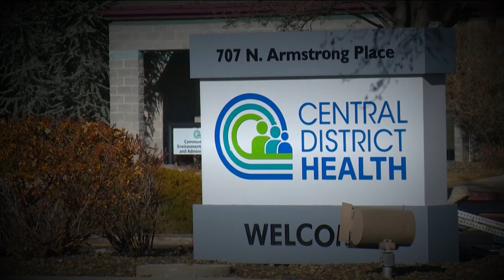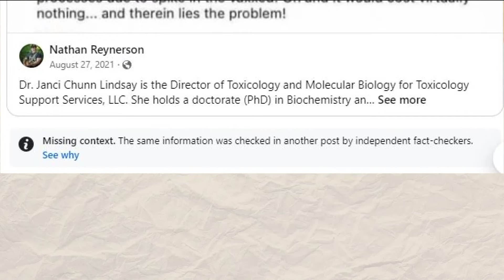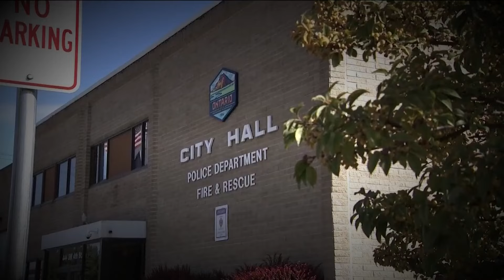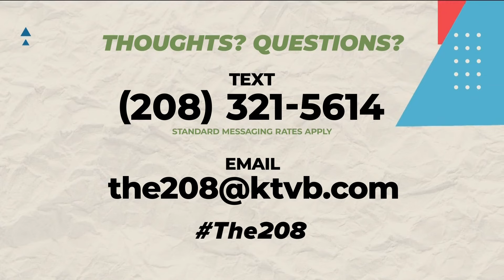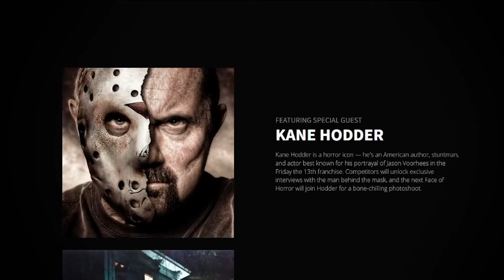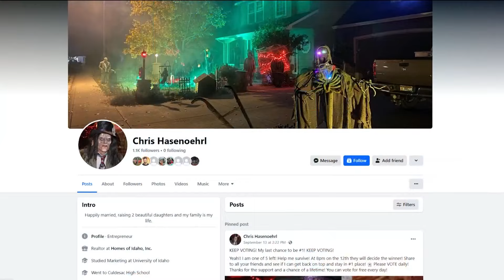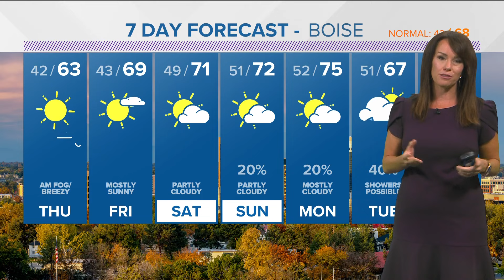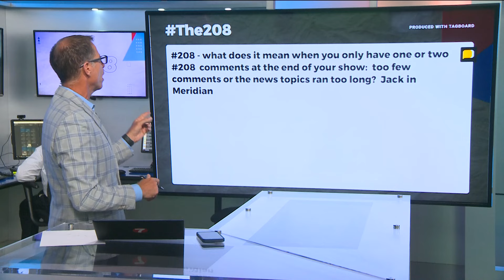The 208 for Wednesday, Oct. 11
Abortion ruling, Greg Ferch social media comments and faces of horror.